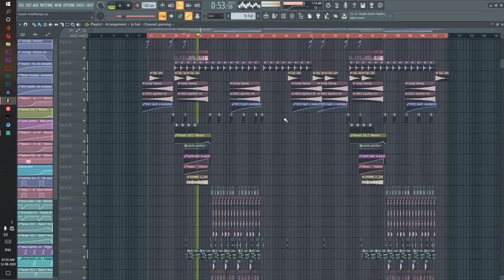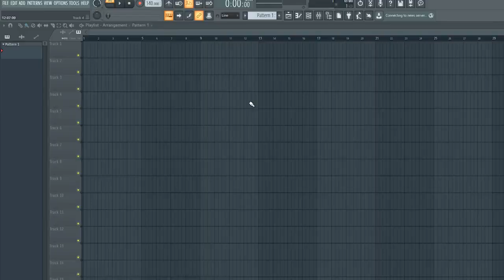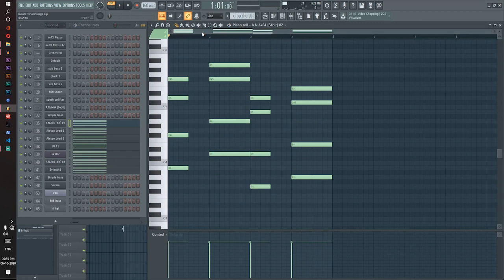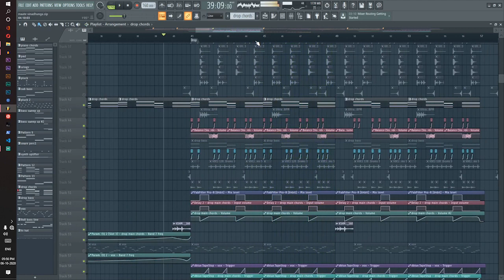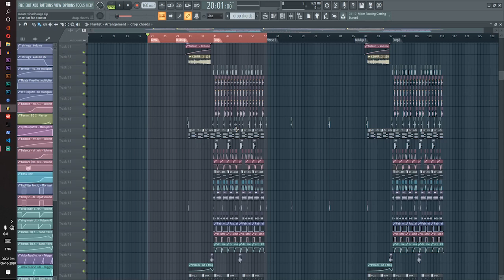How to make bollywood remix in fl studio || Future Bass Tutorial Fl Studio || Dj Nik Official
❤ Discord In this Video i am going to show you How to make bollywood remix in fl studio, This is a Future Bass Tutorial / deconstruction Video of My Latest remix.

Best Budget Condenser Mic
Audio Interface With Phantom Power
Medium Budget Audio Interface
Studio headphones for mixing
Budget studio headphones for mixing